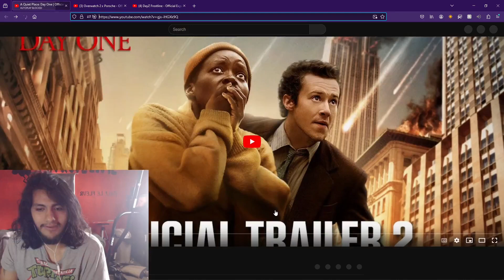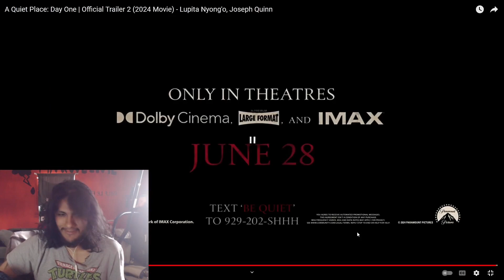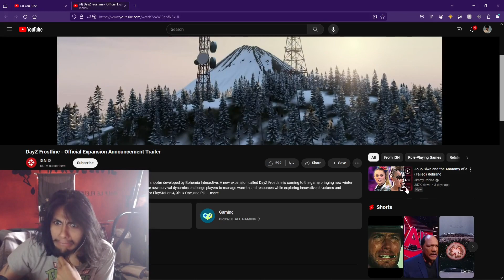Pinkweenie Reacts to A Quiet Place: Day One | Official Trailer 2